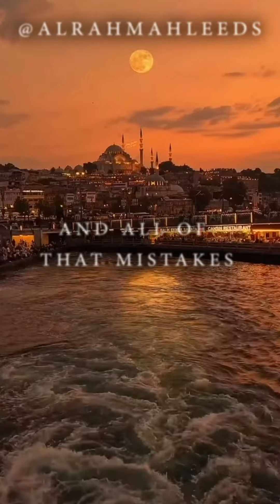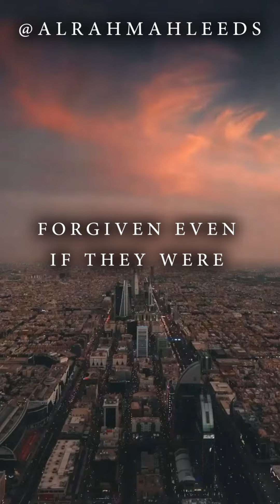Easiest Way To Wipe Your Sins | Al-Rahmah Leeds | Abu Usamah At-Thahabi